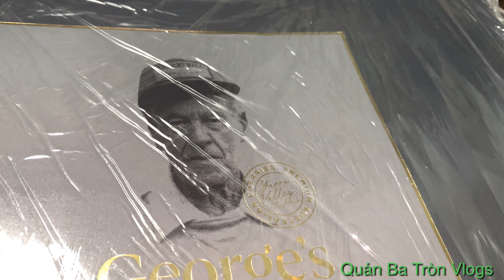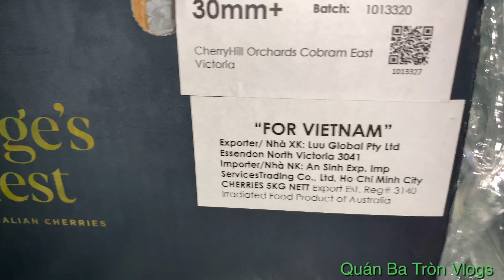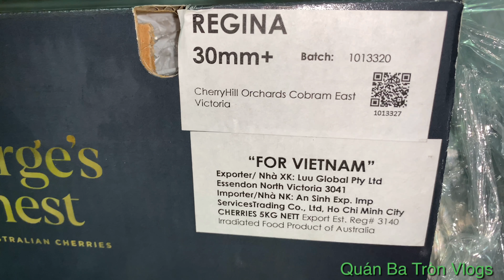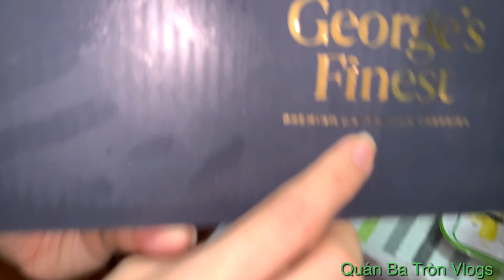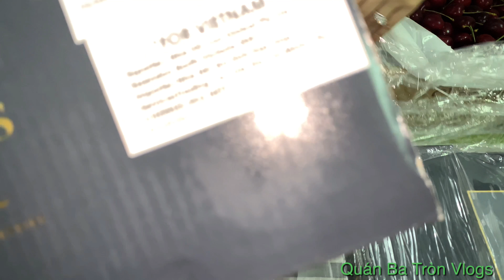Cherry 🍒 Úc đầu mùa - Cherry 🍒 Australia early in the season |Quán Ba Tròn Vlogs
Ngoài việc biết cách ăn cherry đúng cách thì lựa chọn quả cherry tươi ngon, đúng chuẩn nhập khẩu cũng là vấn đề đáng quan tâm. Để mua được những quả cherry tươi ngon, chuẩn hàng nhập khẩu bạn cần mua ở những cửa hàng trái cây uy tín, chất lượng, đã được cấp giấy chứng nhận kiểm dịch, có nguồn gốc xuất xứ rõ ràng.
Thêm nữa, bạn cũng nên chọn những quả cherry có màu đỏ tối, sẫm màu hơn so với những quả khác. Riêng phần cuống của quả cherry phải còn màu xanh lá. Ngoài ra, bạn có thể tham khảo thêm các cách phân biệt cherry nhập khẩu Úc, Mỹ, Chile, Tàu để chọn được những quả ngon, đạt tiêu chuẩn nhất.
Cherry 🍒 Úc đầu mùa ngon tuyệt.
Chúc các bạn vui vẻ và thành công nhé.
CÁM ƠN TẤT CẢ CÁC BẠN NHIỀU LẮM NHA.
In addition to knowing how to eat cherries properly, choosing a fresh and delicious cherry is also a matter of concern. In order to buy fresh, standard cherries you need to buy at reputable and quality fruit shops, have been quarantine certificates, with clear origin.
In addition, you should also choose cherries that are dark red, darker than the other ones. Particularly the stem of the cherry must remain green. In addition, you can refer to the ways to distinguish cherry imported Australia, the United States, Chile, China to choose the most delicious, standard fruits.
Cherry 🍒 Australia was the best season of the season.
Wish you happy and successful offline.
THANK YOU ALL MUCH TODAY.
REMEMBER TO REGISTER AND LIKE YOUR SUPPORT.
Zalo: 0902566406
# quanbatronvlogs # cherryAustralia # cherryuc

Gửi phản hồi
Lịch sử
Đã lưu
Cộng đồng